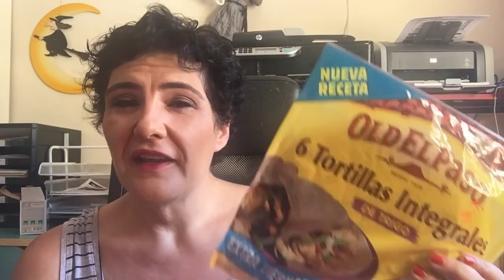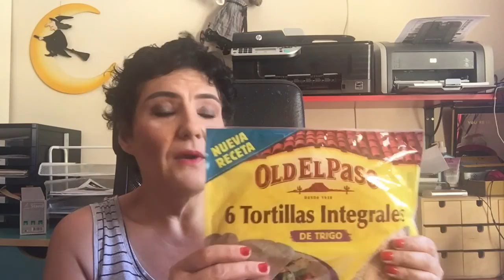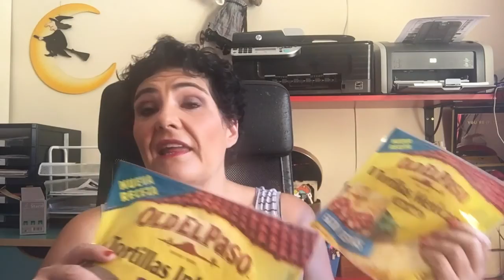Tortillas mexicanas + receta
Mi instagram